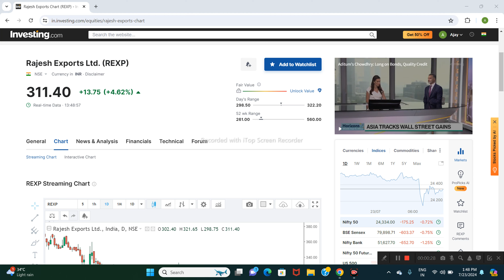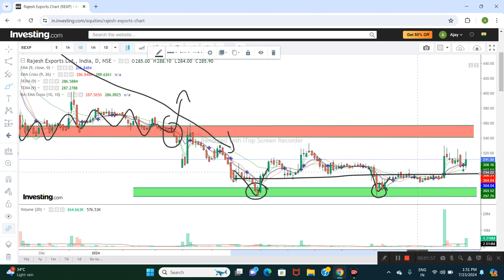RAJESH EXPORTS LTD SHARE NEWS | NEXT TARGET | LATEST NEWS | STOCK ANALYSIS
rajesh exports
equity shares
rajesh exports share latest news today
rajesh exports share price
rajesh exports stock analysis
rajesh exports stock latest news
rajesh exports stock